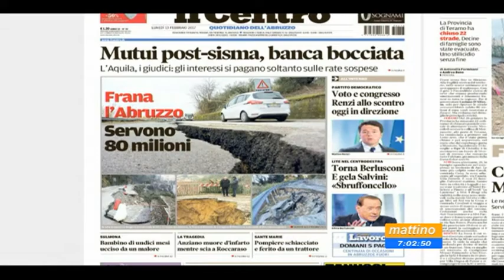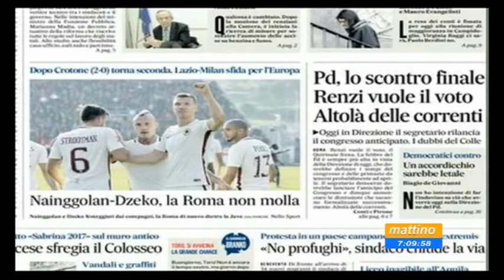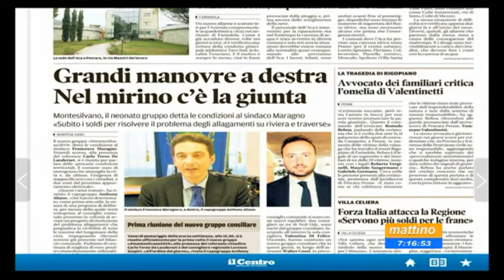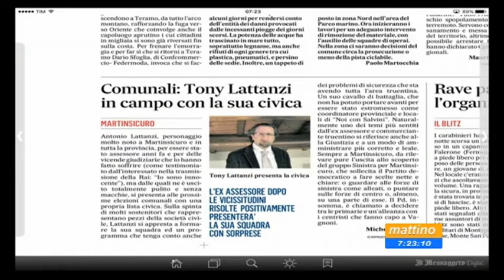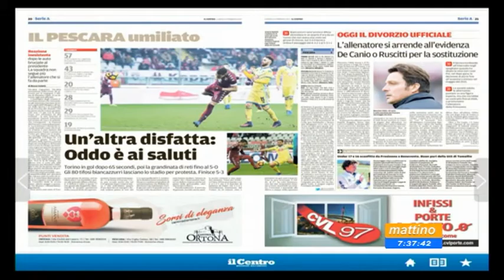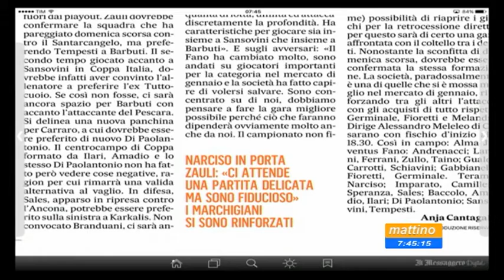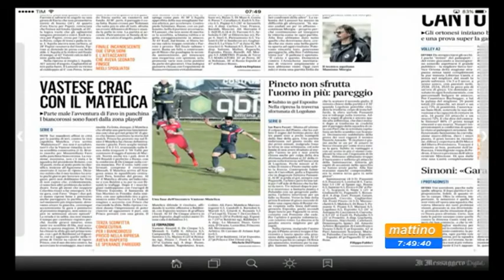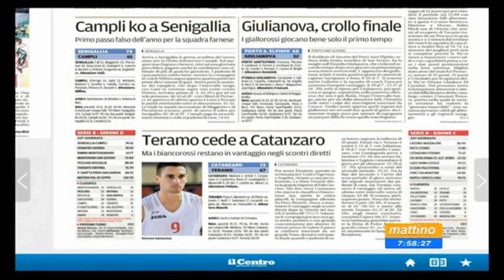Mattino 6 Rassegna Stampa lunedi 13 febbraio 2017